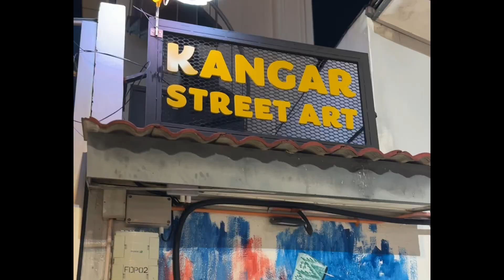Ride Perlis Day 2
habis 3 hari 2 malam kami pun pulang
cuti sudah habis sambung kerja lah